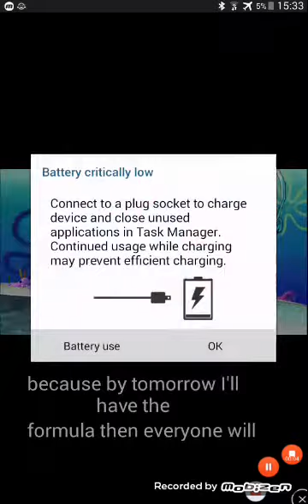Rigby Shut Up At 10 Villains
Spongebob SquaredPants The Movie.
Death Disaster.
Mario Animated.
Cat Ball. Stars.
Unlc Grandpa.
Unikitty.
Total Drama Lsiand.
Mixels
Courage The Cowardly Dog.
Pineas And Ferb.
Regular Show.